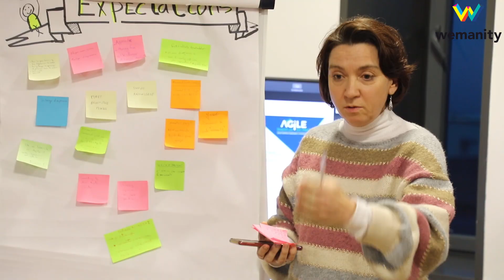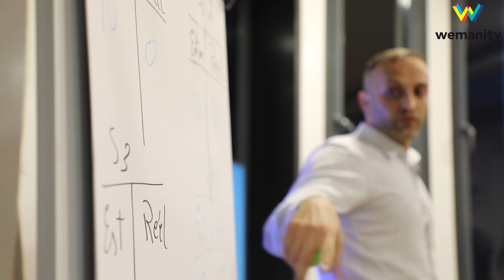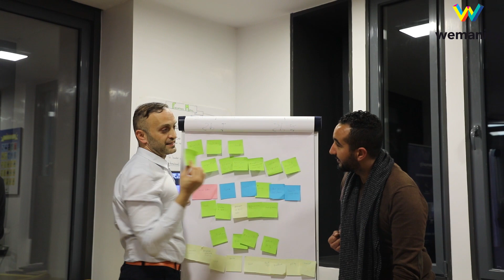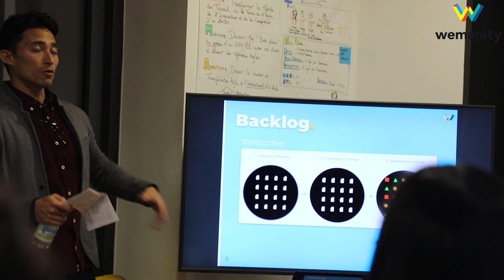Wemanity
Agile & Ux